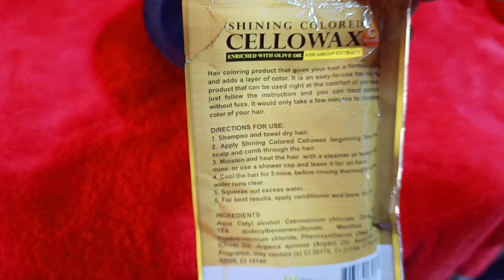MERRY SUN CELLOWAX | Easy to Apply and Achievable Hair Color | BEST BLEACHING PRODUCT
☑️Vlog Title: MERRY SUN CELLOWAX | Easy to Apply and Achievable Hair Color | BEST BLEACHING PRODUCT
Uploaded: 04/02/2021
Model: ONATH

This Video is for review purposes only.

I hope you enjoyed watching. Salamat po ng Marami. ❤️❤️❤️

✴️ All the reviews, comments and suggestions that been said are in my experience.